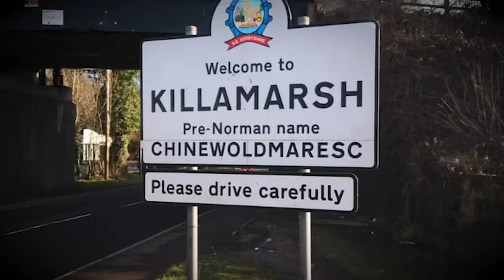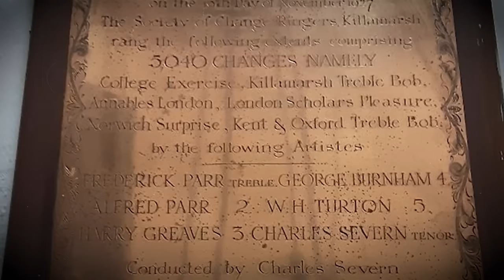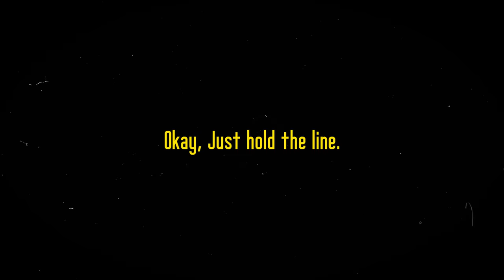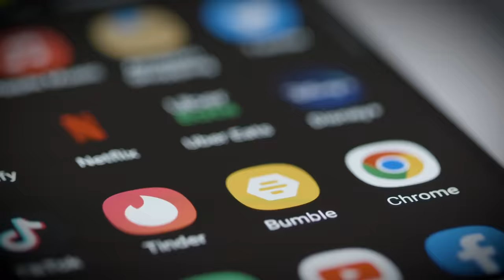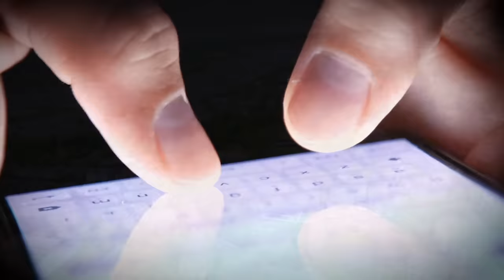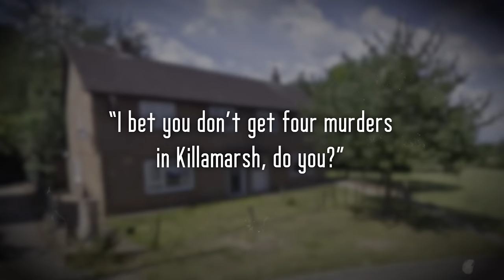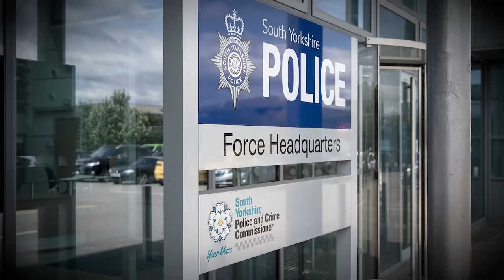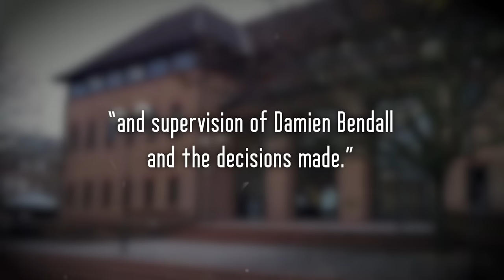The Evil Family Annihilator that Received a Nations Harshest Punishment...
Police recieved a phonecall from Damien Bendall who claimed to have murdered four people. After arriving at the scene, they unearthed a terrible tragedy that would lead them back to a failed system and multiple red flags.

00:00 Intro
01:35 Killamarsh
03:12 September 19th 2021 (Call & Bodycam)
06:55 Terri Harris and her family
09:30 Damien Bendall
15:55 The Story
19:24 Legal Proceedings
20:16 A failed system...
23:24 Remembering Terri, Jean-Paul, Lacey, and Connie
25:22 Memories and ghosts